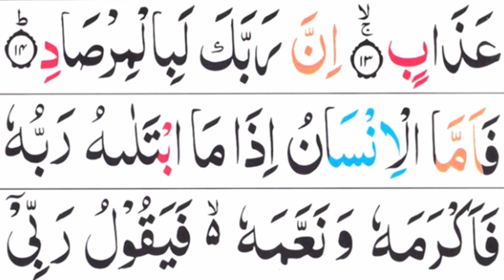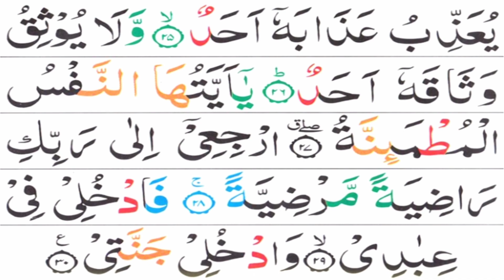Surat Al- Fajr (Full) Surah Al Fajr Full HD Arabic Text | Learn Quran | Aao Quran Seekhain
Topics Covered:
Surah Al Fajr Recitation
Surah Fajr Ki Tilawat
Al Fajr Surah
Tilawat e Quran
Quran Recitation
Surat Fajr